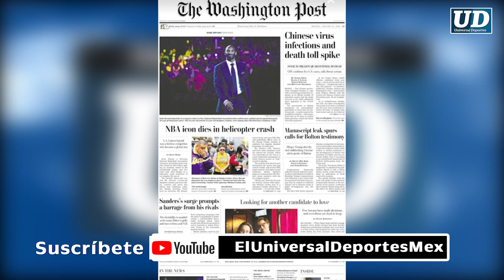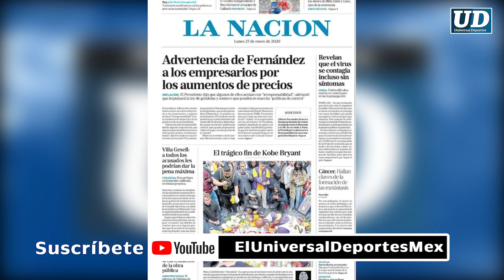Así lamenta el mundo del deporte el fallecimiento de Kobe Bryant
De esta forma amanecieron las portadas de los diarios más importantes en el mundo.